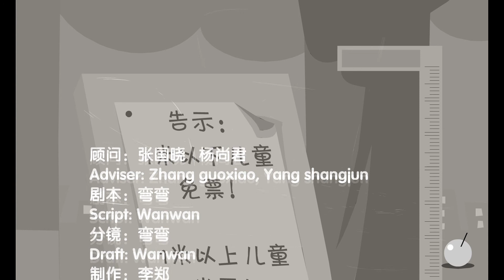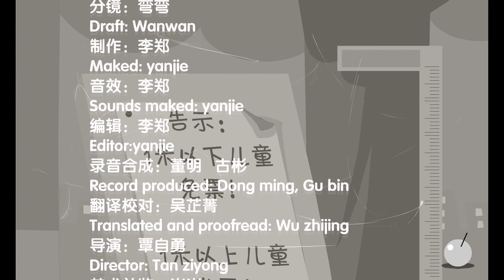XOYTO (Little Cherry) Chinese Animated Short "Outsmart" (English Subtitles)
Little Cherry and her friends want to visit an amusement park. Unfortunately, they don't have enough money, so instead the boys try to please the ticket seller.

Based on a Chinese gag comic (小樱桃) by Yang Shangjun, this is one of a series of flash shorts that were popular on the Chinese internet during the mid-2000s. I do not own this short.

Fun fact: There's at least one magazine that included a comic version of this short with stills!

I had to mute a copyrighted song at the credits.